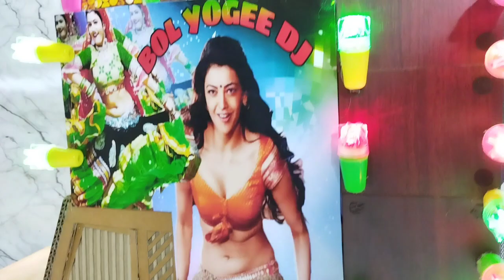DJ gadi | mini mobile dj truck | homemade dj truck | small dj | dj jugad | entertainment DJ